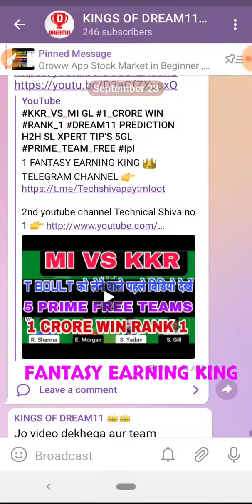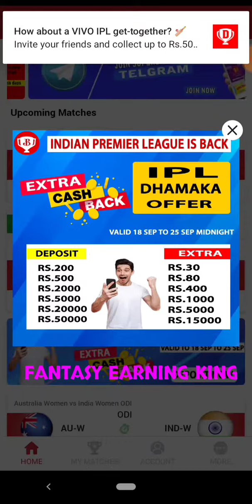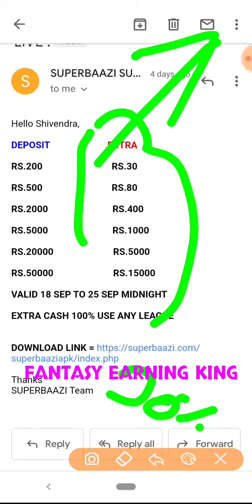15000 RS SUPERBAAZI EXTRA CASH MEGA OFFER // EXTRA CASH USE PUBLIC CONTEST /10% AFFILIATE COMMISSION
Best Fantasy Earning App 2021

Signup bonus - 25 Extra Cash  100% use Any Contest

Put Reffer code 👉 TECHSHIVA

Per Reffer -   10% Real Extra Cash AFFILIATE COMMISSION LIFE TIME

100% USE YOUR BONUS LEAGUE

Every mega Match Free Contest Win 5000 RS Live Proof

Note 👉 must Mobile verify and join Contest

Fast  Paytm / Bank 🏦 Withdrawal💰

1 👉Telegram channel join Now 👉Technical Shiva No 1

1LIKE JARUR KARE.
bas 1LIKE.